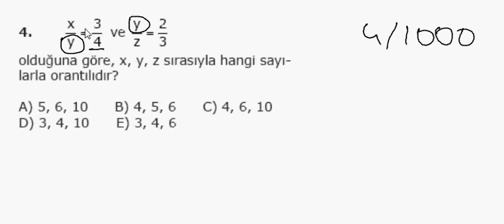1000 Soruda YGS Matematik Bölüm 4